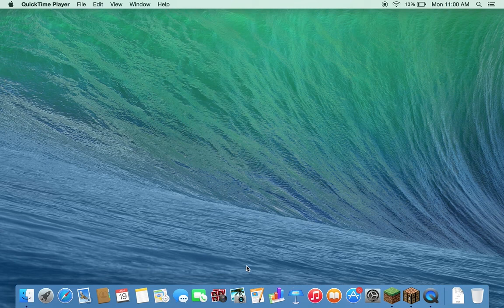My first minecraft/gameplay video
Thank you guys for whatching, I will be posting a video next weekend.